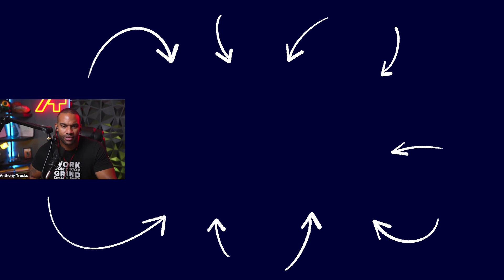"The SECRET To Becoming Successful In Life STARTS HERE!" | Anthony Trucks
This is a clip from an episode of the Stuck To Unstoppable podcast with Stephen Scoggins and Anthony Trucks.

ABOUT ME:

Hi, I'm Stephen Scoggins.  After fighting from homelessness and depression to build multiple businesses employing hundreds of amazing people, I've learned a lot about what it really takes to overcome your limitations and build your dream life.  Now, my goal is to help 1 million people get from where they are today, to where they want to be in life.  To help with that, I'm releasing videos on this channel several times per week and post regularly on social media.  On this YouTube channel, I interview the world's foremost thought leaders on what it takes to master your life.  I also have a library of free resources, downloadable ebooks, and personality tests to help you become the person you always wanted to be.